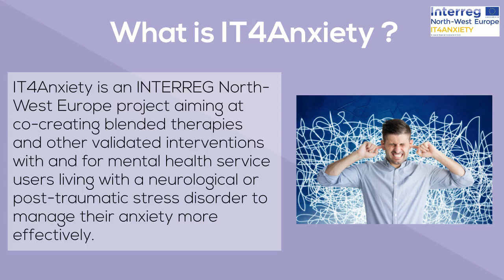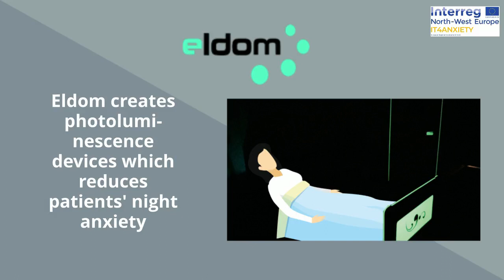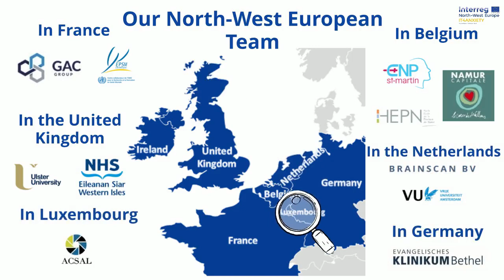IT4Anxiety - Introduction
🧠 Get yourself familiarized with the whole IT4Anxiety project in 2:43 minutes!